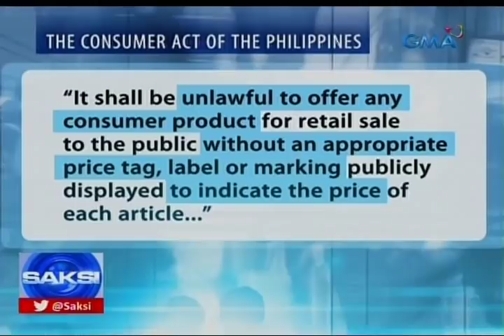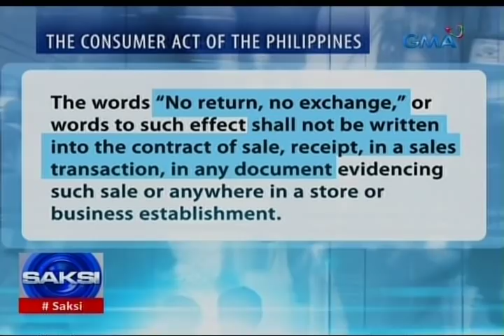DTI: Dapat mag-issue ng resibo ang mga seller